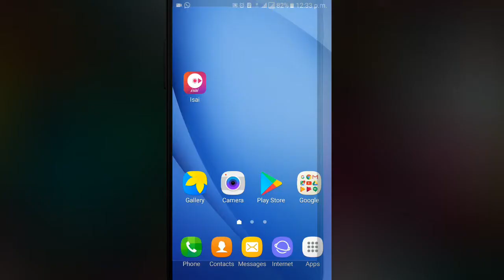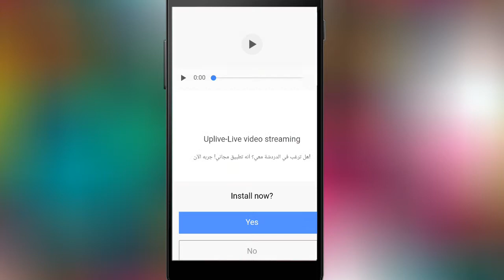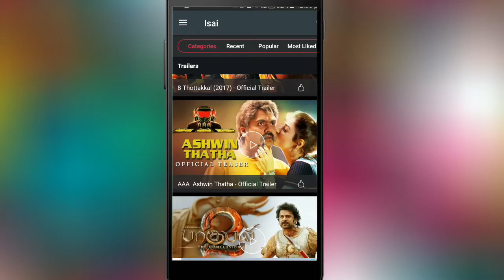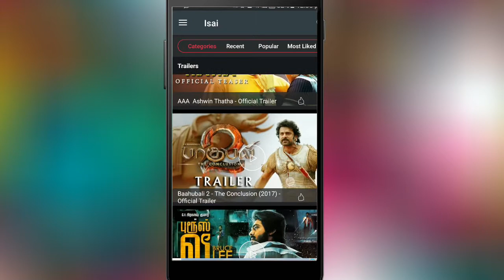WATCH Tamil HD videos songs in andriod app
Tamil hd video songs app in adriod how to watch